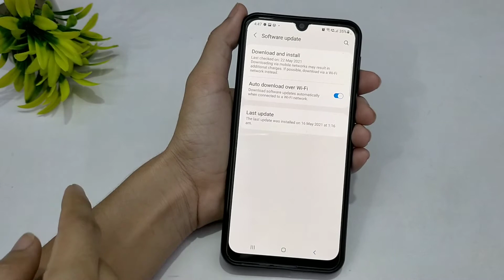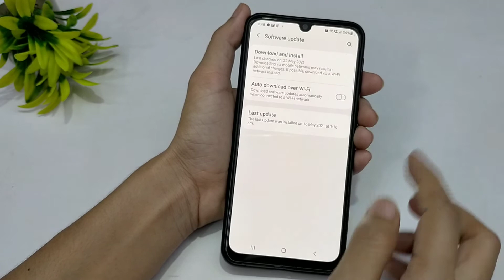New Update Samsung A70s | How To Off Auto Update In Samsung A70s | Auto Update Off Kaise Kare